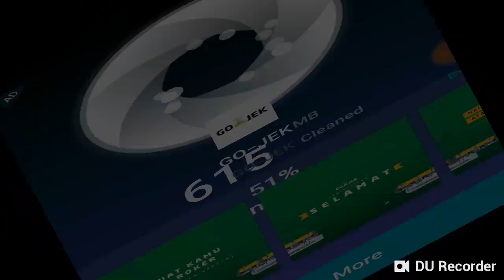Building a inside house